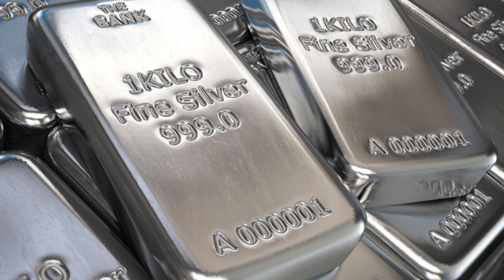Today Gold Price In India | 03-09-2021 | Today Gold Rate | GoldPrice | Vizag | Hyderabad | Delhi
watch ►Today Gold Price In India . 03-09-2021 . Today Gold Rate . GoldPrice . Vizag . Hyderabad . Delhi . Telugu Mantra